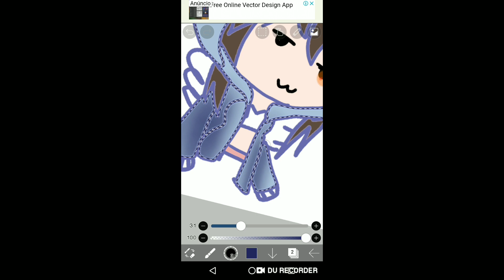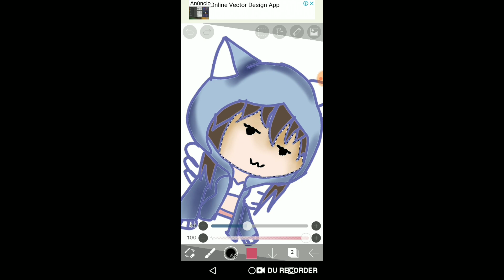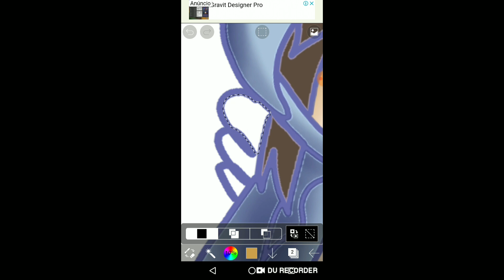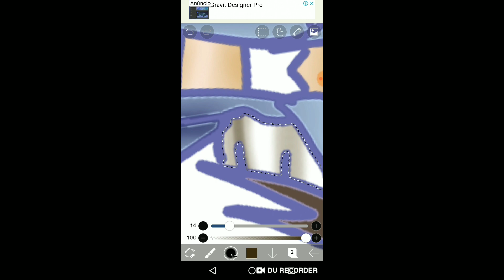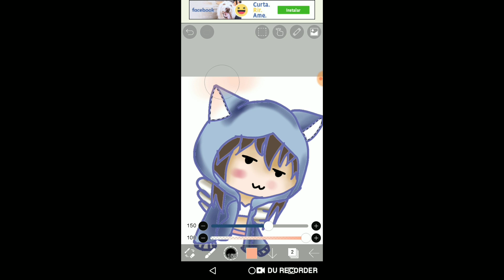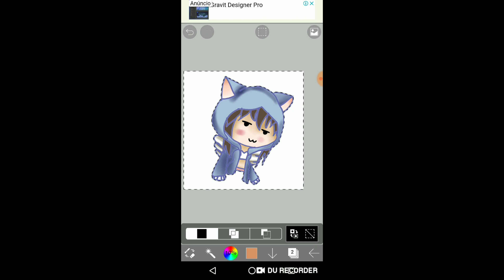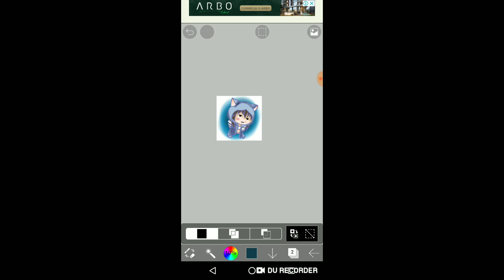Speedo art para giu